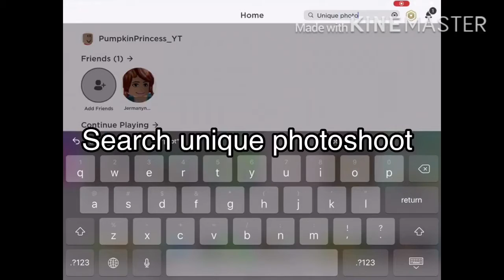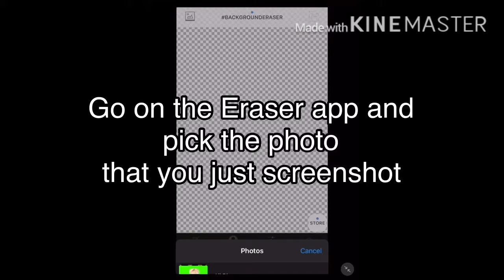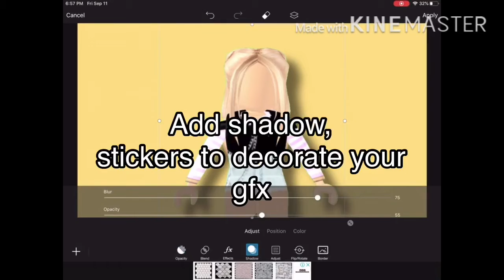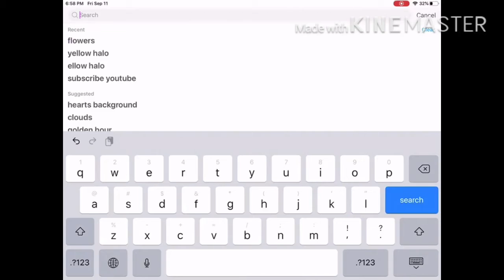HOW TO MAKE A GFX ON MOBILE WITH NO ROBUX || Pumpkin Princess